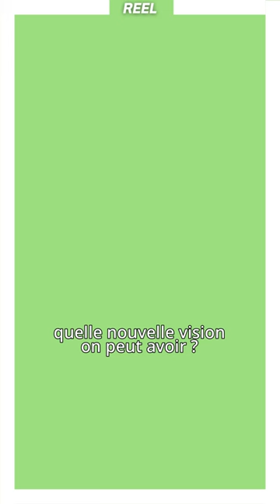Cyril Dion - Quotidien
Montage : @arnaud_dts